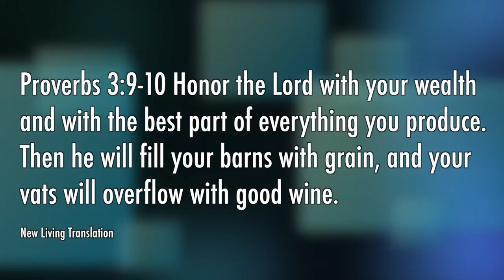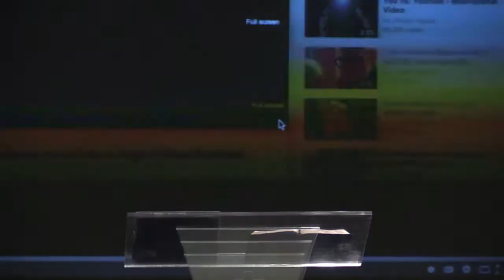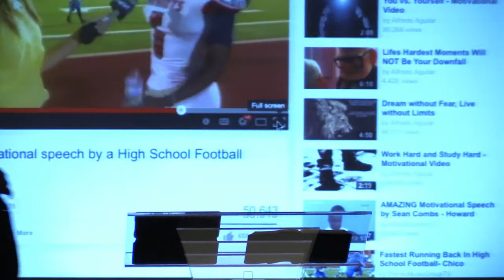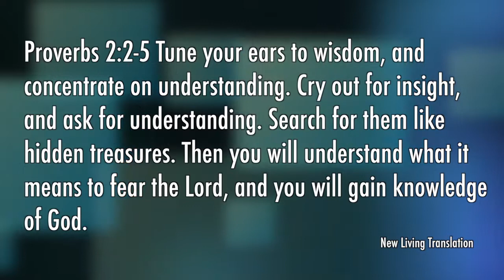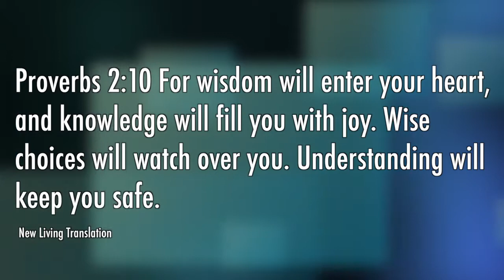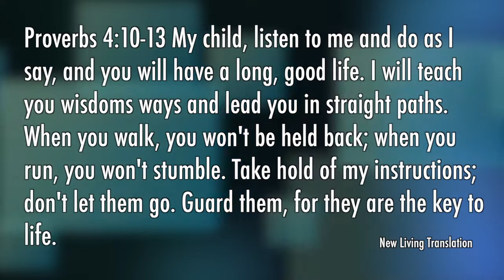Living in The Overflow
Pastor Bryan Hudson
New Covenant Church